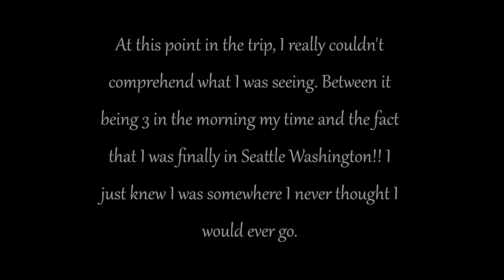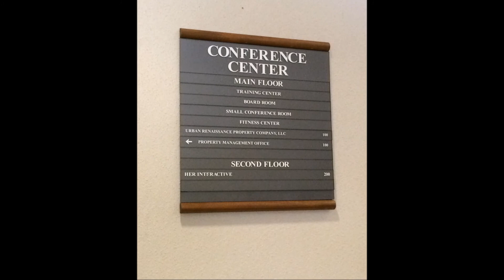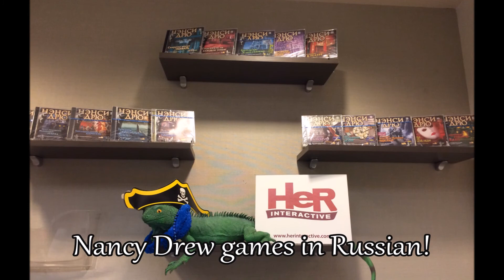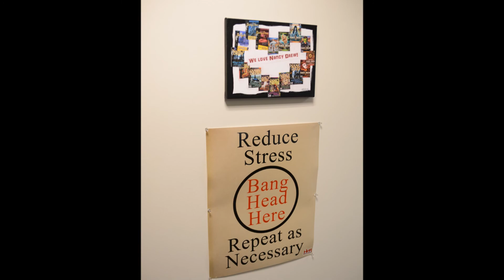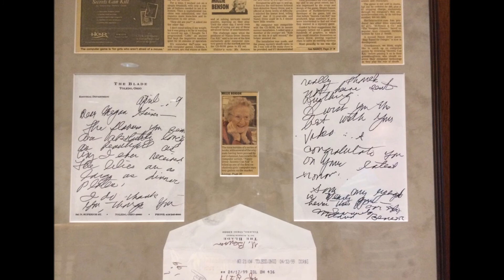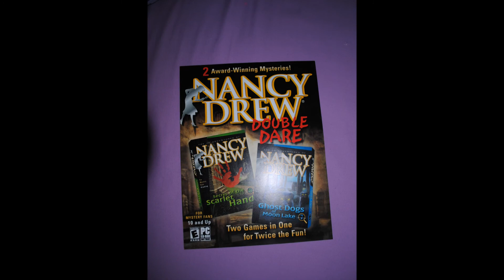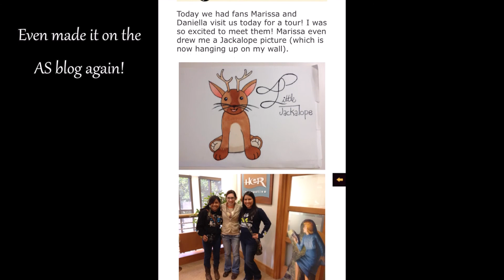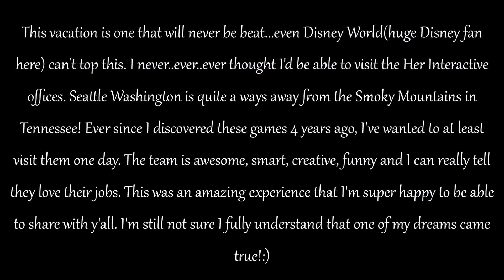Her Interactive Tour 2014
August 21st 2014, I was able to visit the Her Interactive offices! I never thought I'd ever be able to do this, and I'm super happy that I can share this with you all.